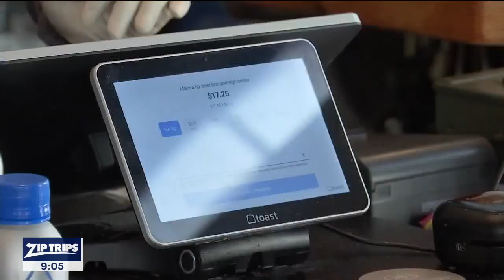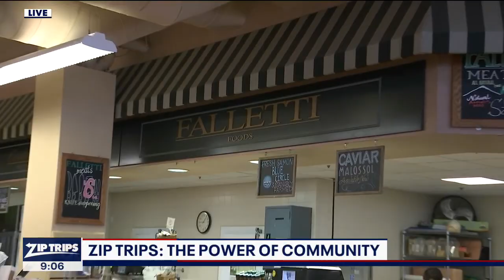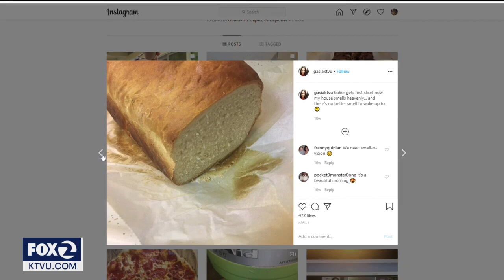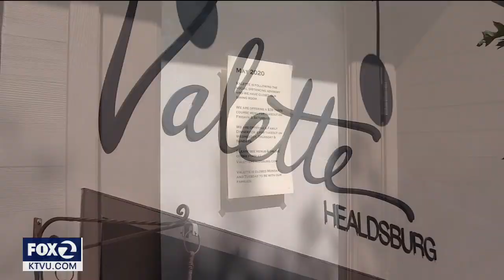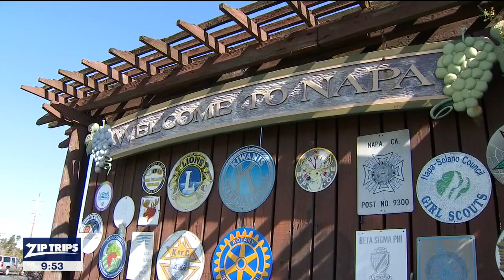KTVU Zip Trips: The Power of Community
KTVU FOX 2 explores the impact of COVID-19 on the food industry, from farms to grocery stores to restaurants. Originally aired on KTVU at 9 a.m. on Friday, June 12, 2020.